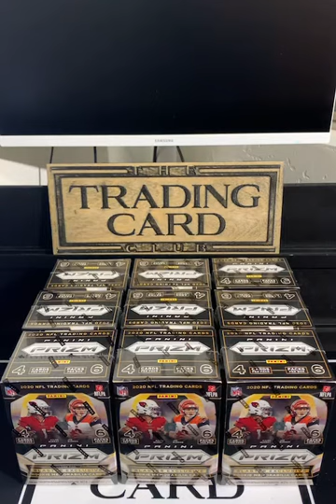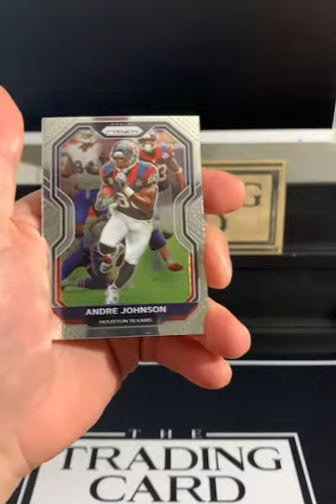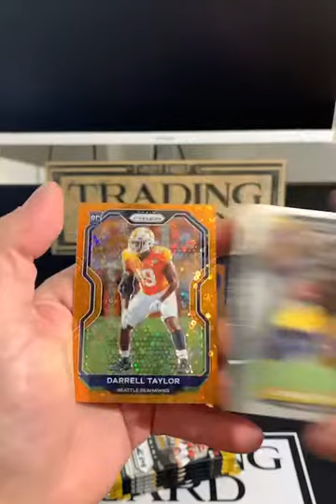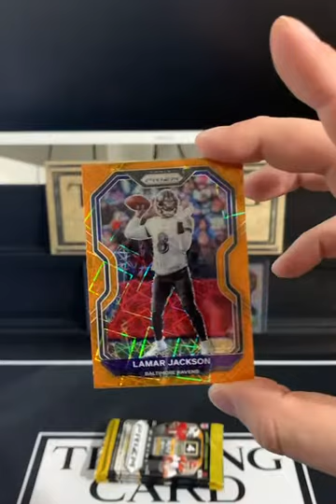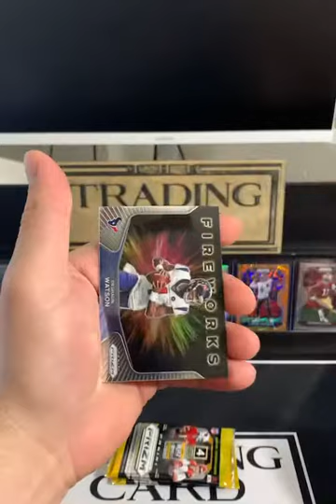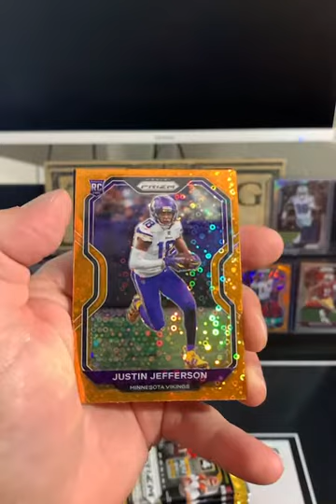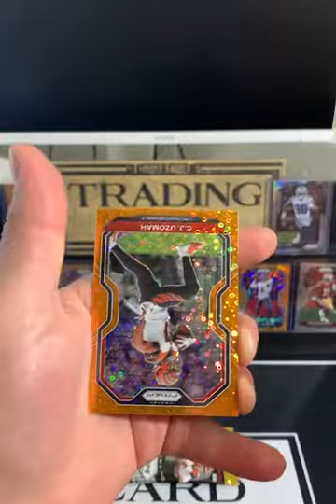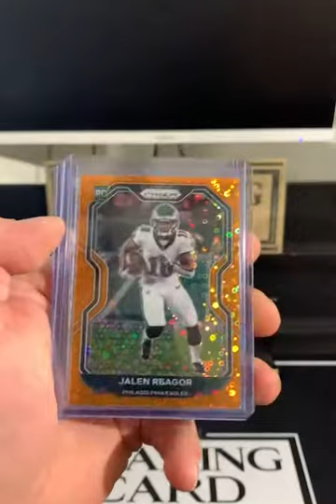2020 Prizm 9 Blaster Box Break 12-22